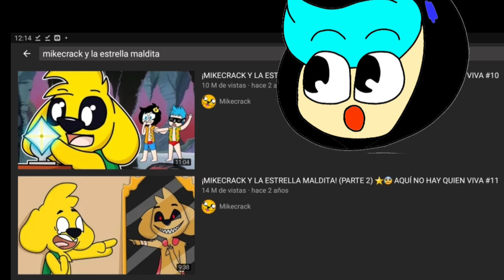La triste historia de mikecrack.exe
Tags(ignorar😎😎)

mikecrack

informacion UwU
soy un dragon fanatico de minecraft que en este tiempo es un youtuber inicial y soy el mejor en construciones en movil

edicion: mis secreros no seran revelados xd

(^_^)descargas

 link de descarga y creador:
MODS DE LA COMUNIDAD

Mods de la comunidad 2

5: sucribete a texten el es el creador de la guia